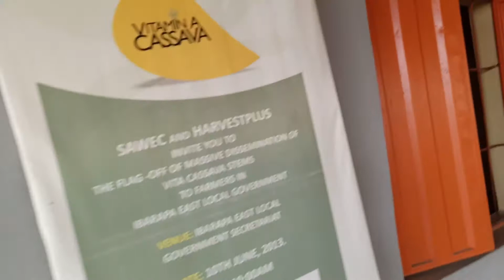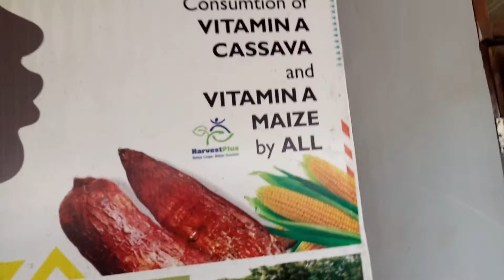VITAMIN A CASSAVA, VALUE CHAIN